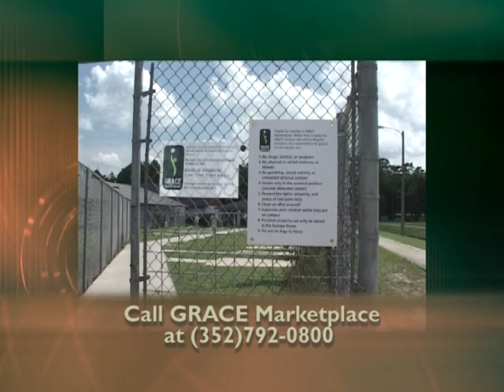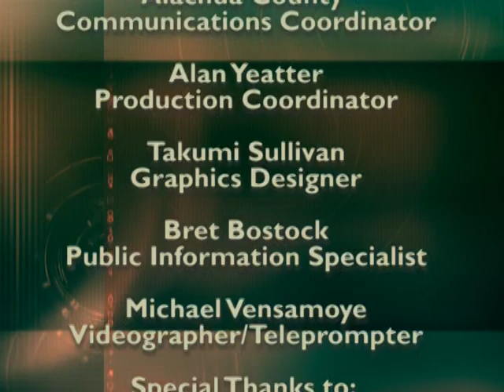Alachua County Talks-Grace Marketplace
This edition of Alachua County Talks features an interview with GRACE Marketplace One Stop Homelessness Center Director of Operations Jon DeCarmine. The newly opened GRACE Marketplace (located at 2845 NE 39th Avenue, Gainesville) provides an outdoor shelter pavilion, showers, storage, meals and supportive services, including mental health and substance abuse services for area homeless and those in danger of becoming homeless.

In speaking of the program Alachua County Talks host Mark Sexton said, “GRACE Marketplace provides much needed services for those most in need in our community in a safe, caring and compassionate environment.”